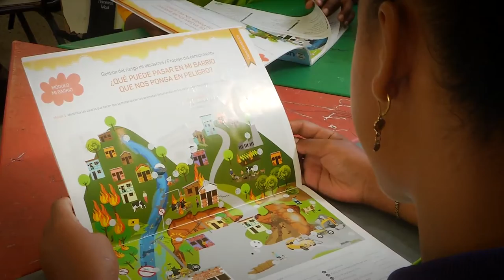Grupos Cuidá [NOTA - Diálogos Metropolitanos - 2 de mayo] Telemedellín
Nota realizada para el programa Diálogos Metropolitanos del miércoles 2 de mayo. Destacamos la experiencia del Grupo Cuidá impulsado por el Área Metropolitana en la vereda Mercedes Abrego del municipio de Girardota.